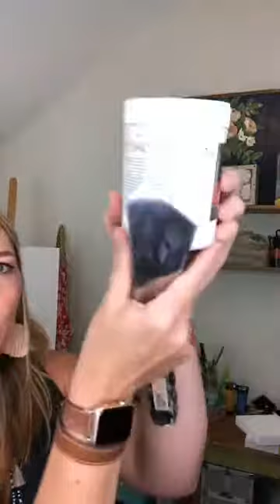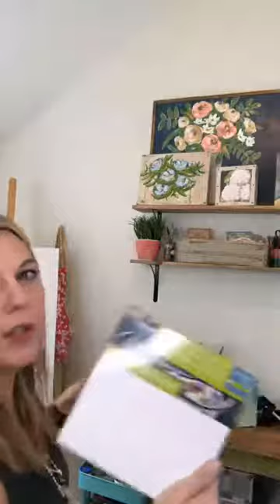My favorite tools I use in every painting to help get that Oil Painting Look and Texture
My tips for how I hand letter perfectly on my paintings without having to paint over to get it right. Announcing my painting tutorials coming soon... sign up on the email list to be notified when they become available.

Featured & Favorite Products:
Liquitex Matte Modeling Paste
Liquitex Professional Gloss Heavy Gel Medium
Gallery Wrapped Canvas
PS - If you are looking for creative inspiration and encouragement, you can sign up and get more sent to your inbox here...